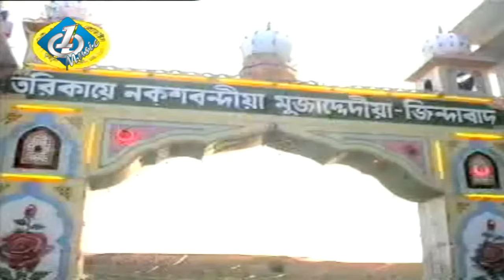Gausul Azam khaja baba atroshi zikir -আটরশির জিকির - Maolana Josim Uddin Zihadi one music islamic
Album : pors moni
Maolana Josim Uddin Zihadi

Label : One Music

Presented By Rubel Khan

This Zikir is copyrighted content of One Music, Dhaka. Any unauthorized publishing is strictly prohibited
Category
People & Blogs